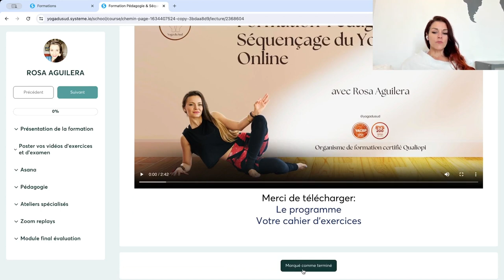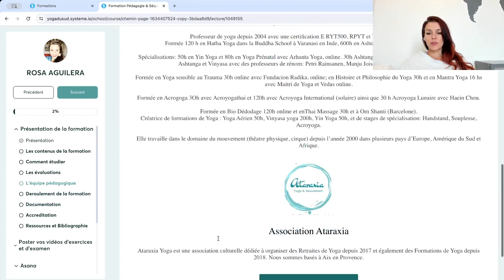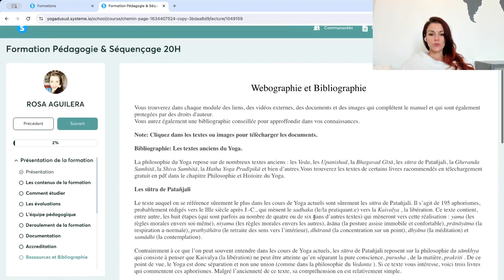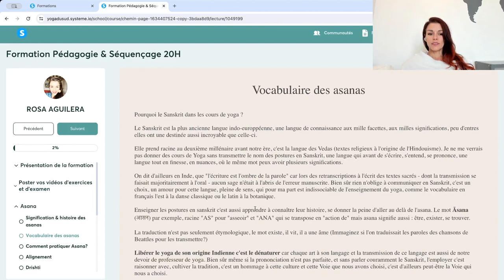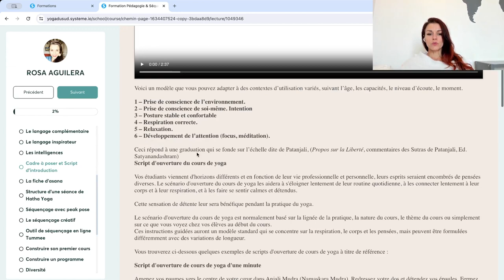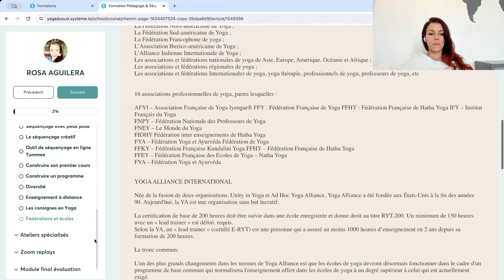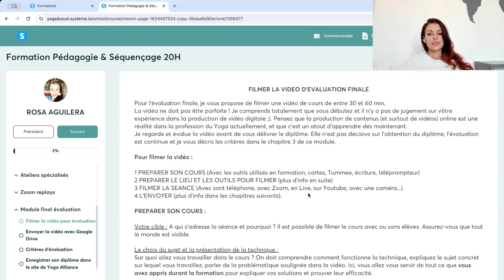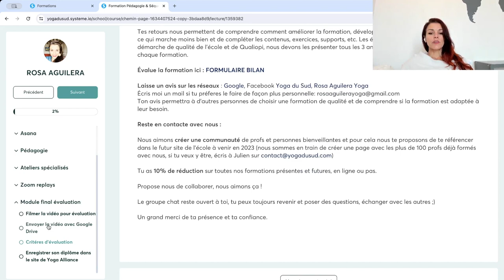Visite guidée de la formation de Pédagogie et séquençage du Yoga 20 Heures Yoga du Sud.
Bonjour ! Dans cette vidéo, je te fais une visite guidée de la formation de Pédagogie et séquençage du Yoga 20 Heures Online et je t'explique en détail le contenu, comment se passe la formation et comment s'organise l'accompagnement. Si tu souhaites avoir plus de détails, inscris toi à la mini formation ici: